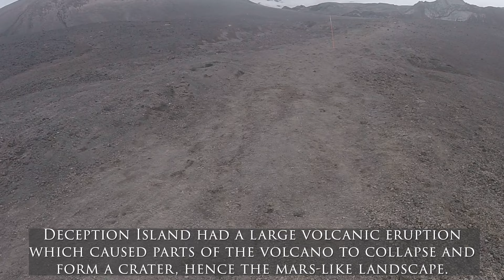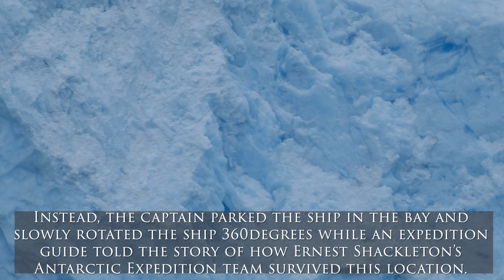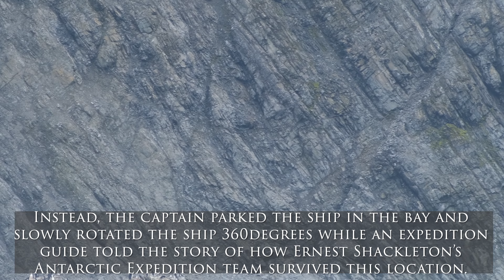ANTARCTIC EXPERIENCE VLOG 🗻 episode 8 | Deception Island & Elephant Island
Hi world! 🙋🏻‍♀️ Deborah here!
Click below ⬇️ to learn more about this video.

Welcome back to my 2023 Antarctic Experience series ✈️  In case you’re wondering, I’m vlogging with my IPhone 12 Pro Max & Fujifilm XS10 (and occasionally GoPro Hero Session 5). 📷 Hope you enjoy these silly snippets of life.

Seabourn Venture continues its journey to Deception Island of the South Shetland Island by entering Neptune's Bellows. Deception Island shelters a hidden harbour of bays. Whalers Bay became a good place for a whaling station. We docked the ship at Telefon Bay and did a landing on a black pumice beahc to hike up to a crater of an active volcano. When leaving Deception Island, the shipped sailed past Baily Head which is a breeding ground for Chinstrap Penguins.

During the next day as we sailed to Cape Valentine, we noticed some dorsal fins of fin and sei whales. We were supposed to have zodiac cruises around Point Wild of Elephant Island but instead, our captain docked at the bay and turned the ship 360degrees so that everyone had a view of Point Wild and paid tribute to Ernest Shackleton's expedition team who survived the location until they got rescued. In the evening, we made our way in the direction of the Drake Passage as we head back to Ushuaia.

Music Credits--
Watch: • Wonders — INTROVERT | Free Background...

link: • "boba date" ♫ | cute background music...